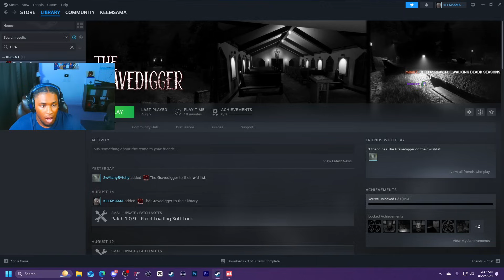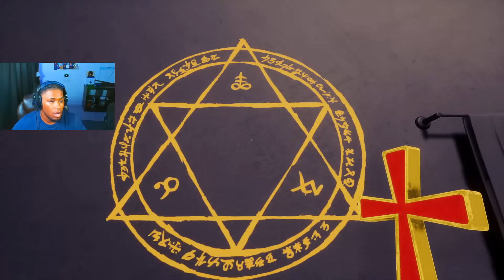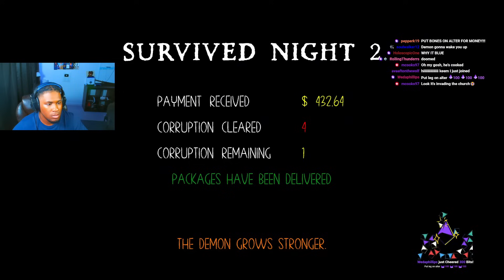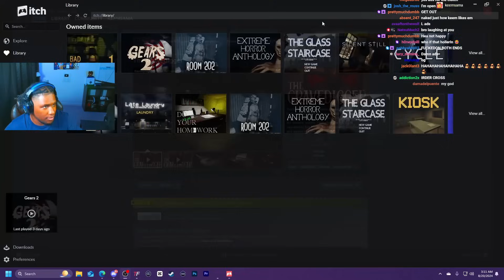STEALING FROM THE DEAD FOR MONEY... (horrible idea)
LIVE M/W/F/S @ 11:55PM EST